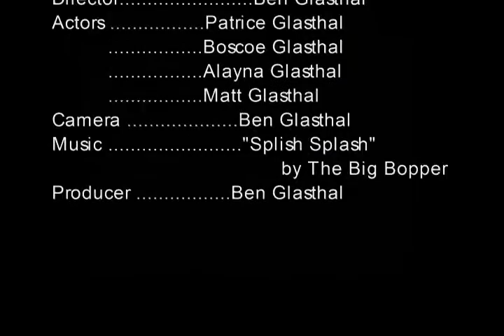Bath Time Bosco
Here's the new movie of my new puppy, now officially named Boscoe. This video is of him getting a bath, but I won't spoil it to much so enjoy.

Shot with a Cannon ZR-85 Camcorder

Edited with Magix Movie Maker(not recommended)